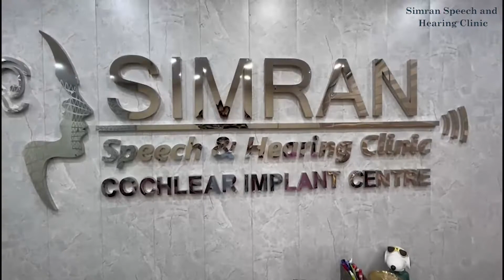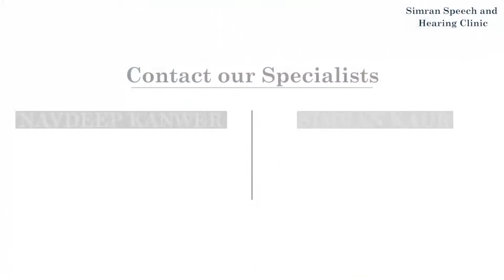In The Canal (ITC) Rechargeable hearing aid with Bluetooth connectivity. Easy to use.